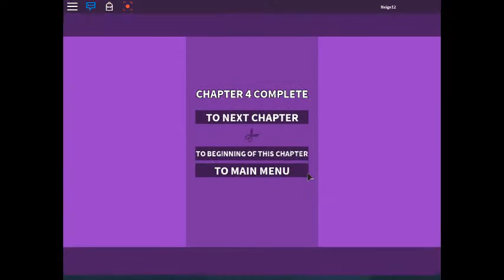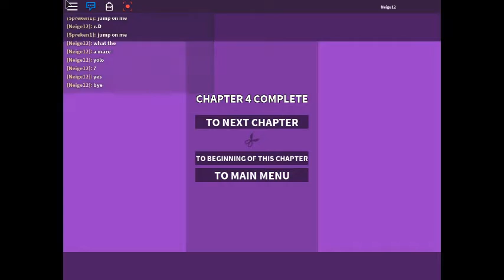super paper rolblox ep 5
got to get all the pre records gone